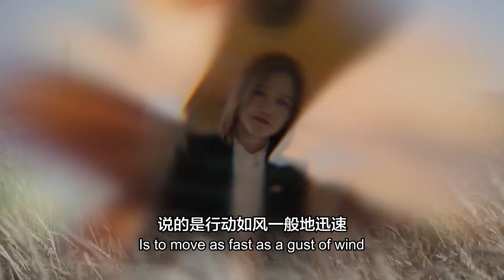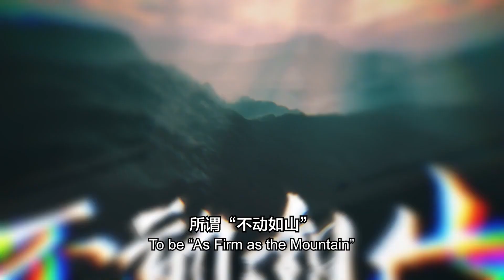RIWAY 军争 Battle Plan 2 2022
RIWAY 国际2022年第4季 “领袖培训会 – 军争2” 即将强势来袭；6位重量级讲师将为你呈现一场绝无仅有、全方位提升领导人竞争优势的培训会。2022年11月10日，一同从 “军争2” 获取宝贵知识，我们泰国曼谷 Impact Challenger 见。

RIWAY International 2022 4th Quarter’s “Leadership Training Seminar - Battle Plan 2” is coming soon; 6 influential speakers will present you with a unique training seminar that will allow you to enhance your competitiveness. On 10th November 2022, let us gain valuable knowledge in “Battle Plan 2”; we will see you at Impact Challenger in Bangkok, Thailand.